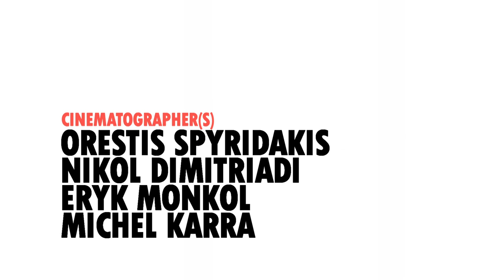Walking Memes Talking Memes: The Day It All Began Pizzatalks || Ep. XXVIII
Your weekly video podcast. Every Monday at 20:00 GMT+2 (Greek Time)

This week's host: Thomas Soupos - @tom_soupos on Instagram
This week’s guest: Chris Kalogeropoulos - @chriskalos on Instagram

Welcome to “Walking Memes Talking Memes”, a PizzaTalks series where memes are a religion and laughing out loud is the ritual.

The world of memes is a vast one. With never ending iterations and constant updates, it’s hard to keep track of every single trend that appears in the meme community. Join us as we take a deep dive into our relationship with memes and try to explain the history of memes the way we lived it as kids of the internet.

In this episode, walking memes Thomas and Chris will guide you though:
- Weird impressions of popular memes
- Thorough explanations of silly internet trends
and of course, so much more!

-- Student Life Updates --

This week, two major events:

1. BLOOD DRIVE in support of Evaggelismos and Agios Savvas Public Hospitals.

When:
* Tuesday, November 9, 2021 | 09:00-15:00
* Wednesday, November 10, 2021 | 09:00-14:00
* Thursday, November 10, 2021 | 09:00-15:00

Where: Deree Student Lounge

Giving blood normally takes about 30 minutes of your time.

2. Career Days 2021 / Mock Interview Practice Session

When: November 9, 10:00-14:00 by appointment.

Practice your online interview skills for the Virtual Career Fair by having a Mock (practice) interview a few days before!

Get feedback on your interview skills by an experienced recruiter on November 9.

Limited sessions available. Book your place now:

* Sign-in the Career Portal
* Go to “Jobs and Internships” Tab
* Search with Keyword “Mock Interview”
* Apply to one of the positions offered!

-- All info was provided by Deree Student Affairs --

Logo(s) by: Aggeliki Tsiati - @alpha.taf on Instagram
Special Thanks to: Nassos Sopilis - for his technical help and providing us with equipment

Videography Club ACG || FALL 2021